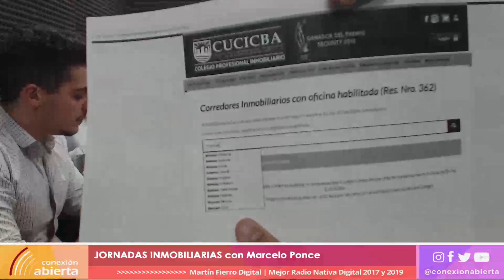"JORNADAS INMOBILIARIAS" /05-11-22/ Radio Conexión Abierta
- Programa: Jornadas Inmobiliarias
- Conducción: Marcelo Ponce
- Día y horario: Sábado 15 hs.